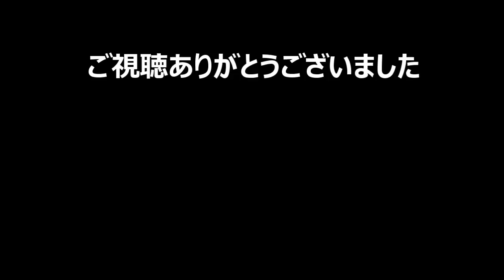【The friends of Ringo Ishikawa 実況#10】 くにおくん風の不良高校生シミュレーター -石河倫吾と過ごす高3最後の秋-[WED.10]【日本語】